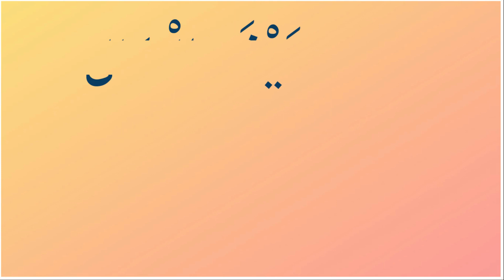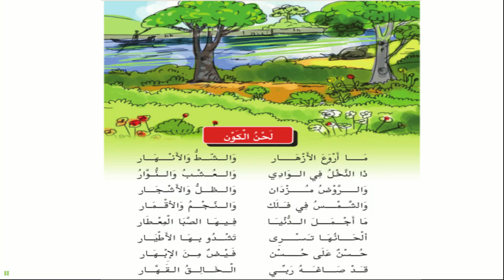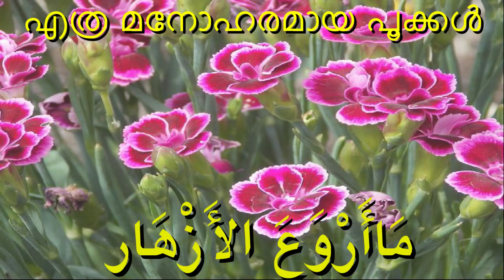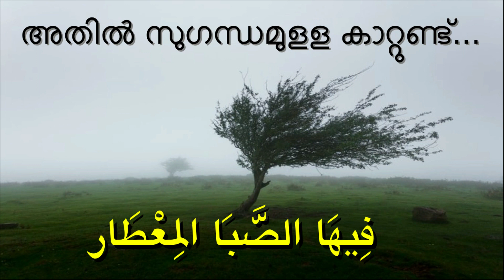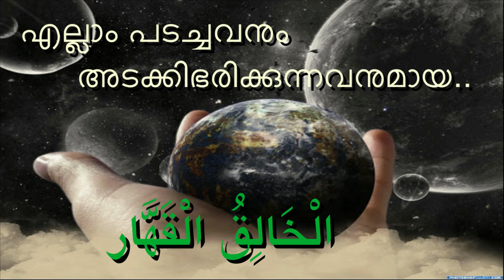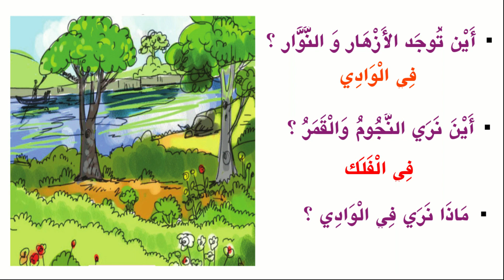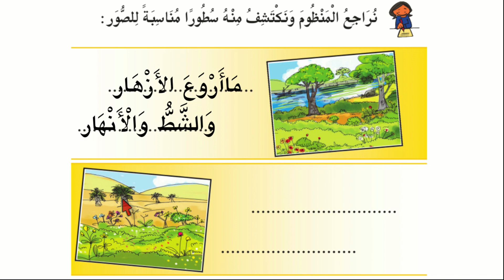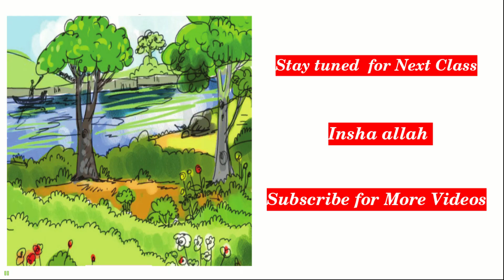Class 4 | Unit 1| Page 16,17 (Part - 6) | Arabic online class | Kerala Arabic Reader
Online class for 4th std students of Kerala state syllabus.

Presentation - Balkees T K
Edits - Juby sameera T K
Singer-Juby sameera T K

ക്ലാസുകൾ ലഭിക്കുവാൻ താഴെയുള്ള ലിങ്കുകളിൽ ക്ലിക്ക് ചെയ്യുക.

മൂന്നാം ക്ലാസ്

നാലാം ക്ലാസ്